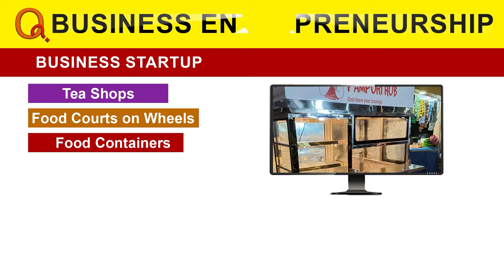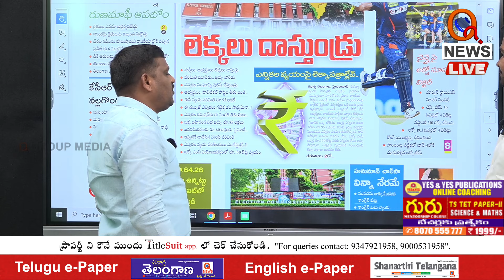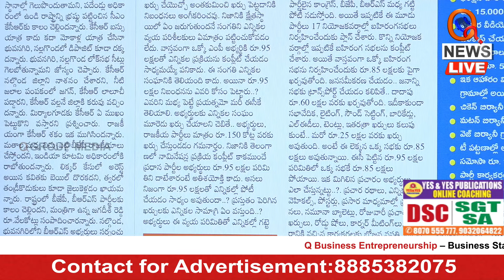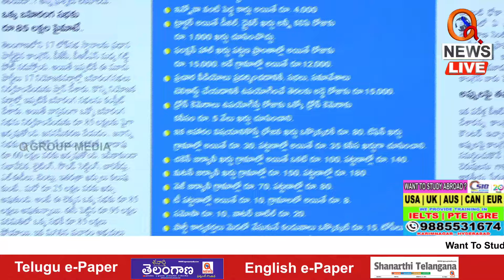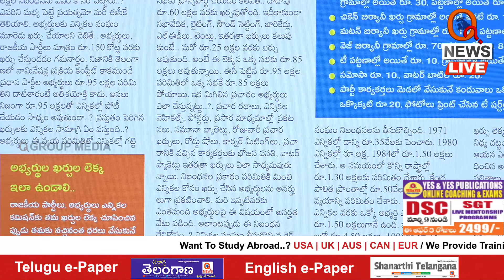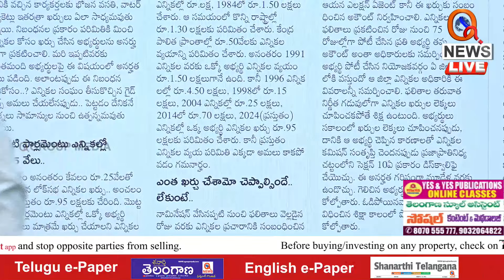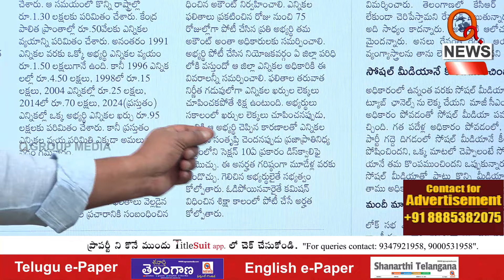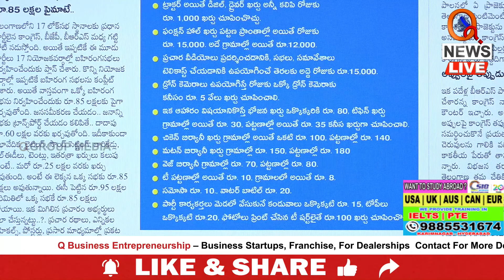No Audits on account of Election Expenditures | Teenmarmallanna | QnewsHD